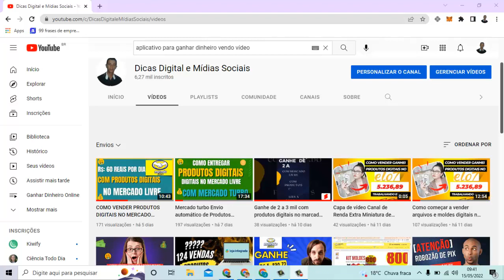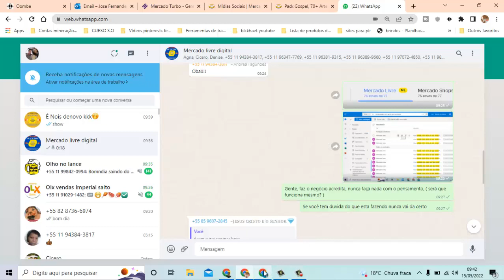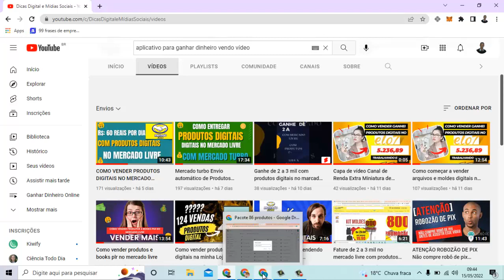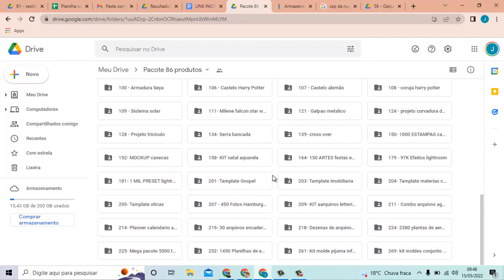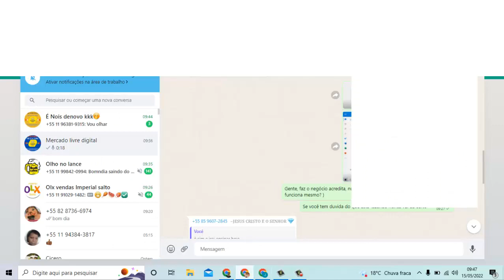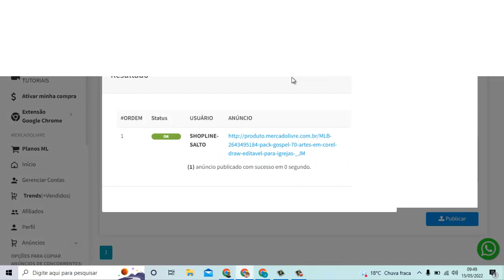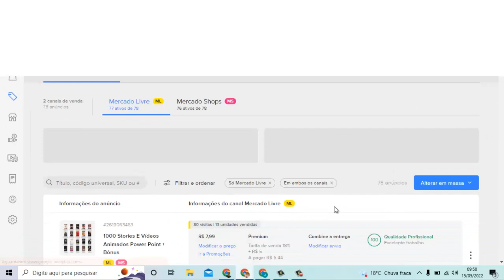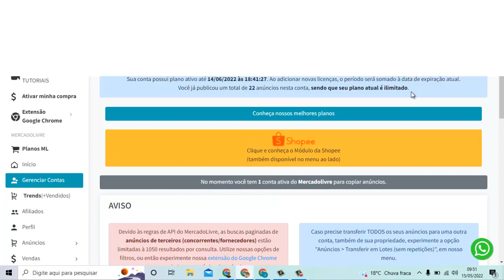Ganhe de R$ 50 a 100 reais por dia Vendendo Produtos Digitais No MERCADO LIVRE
Vou te ensinar tudo sobre Como Vender Produtos Digitais, No mercado livre seguindo este método de vendas no mercado livre você vai vender todos os dias.

3 Pacotão de Produtos Digitais Validados + Imagens Prontas e videos para Anunciar no Mercado Livre e o Youtube